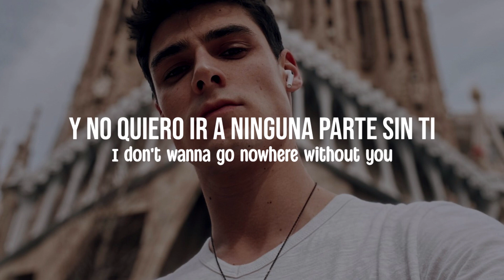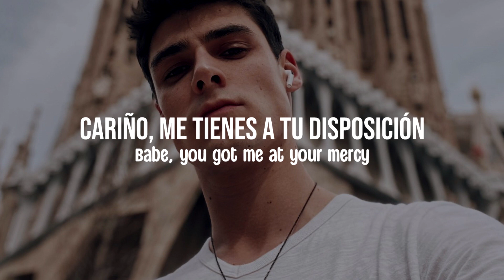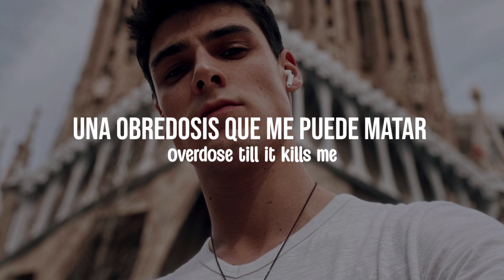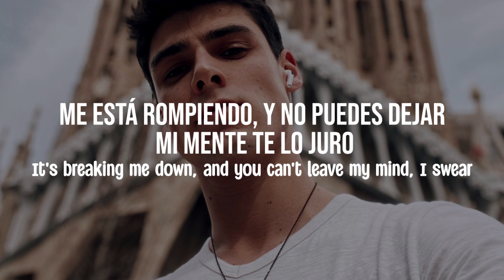Laura Marano - Powerless feat. Abigail Barlow // Lyrics + Sub. Español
► La traducción está modificada para darle más sentido, no es literal.
►Artista: Laura Marano
►Canción: Powerless Ft. Abigail Barlow
►Álbum: i may be an actress, but i can’t fake how i feel
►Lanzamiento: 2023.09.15